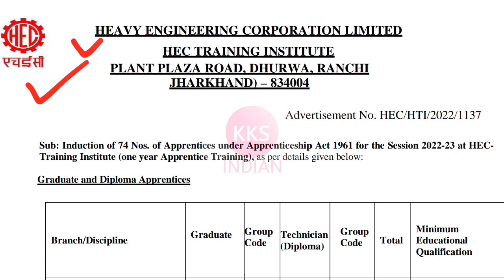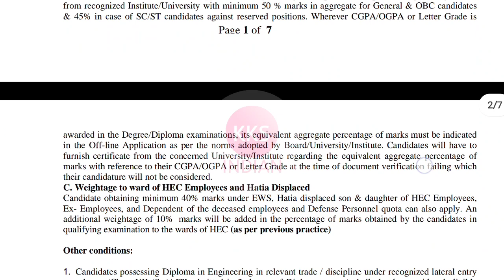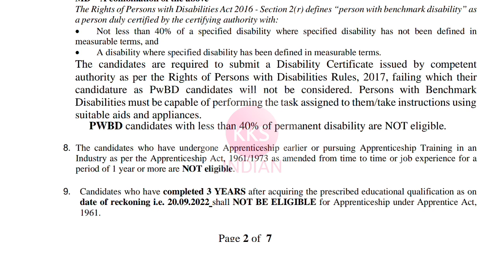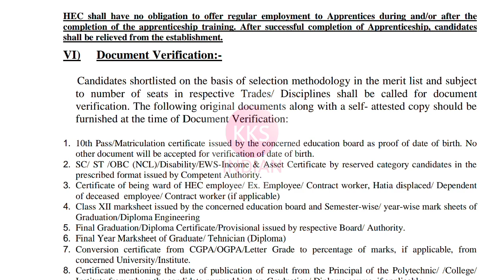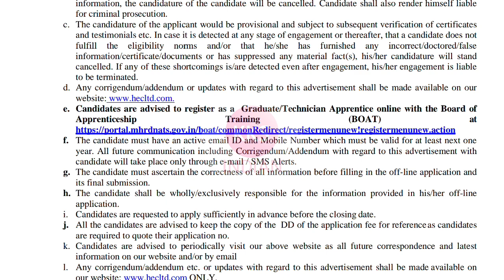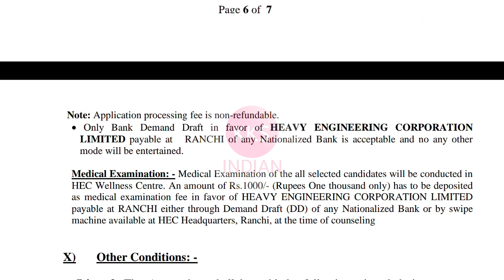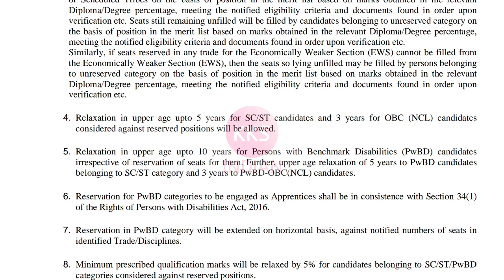HECL Recruitment 2022 | Diploma B.tech | Fresher | No Exam | All India | Apprentice Vacancy 2022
✅ Civil Engineering Jobs By KKSINDIAN
Here You Will Get Only About Civil Engineering Related Jobs Pdf & Links With Last Date.